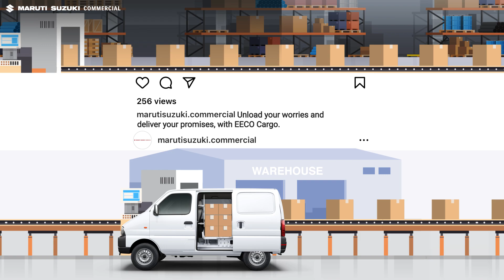New EECO Cargo: No more worries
Pave the way for progress by keeping your promises with EECO Cargo.